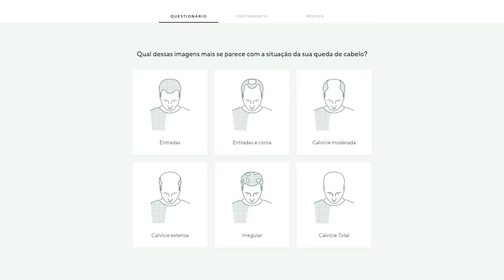Solteiros, Ilhados e Desesperados realmente é desesperador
Cupom exclusivo
SEIJI40